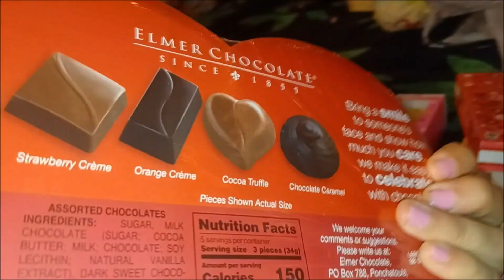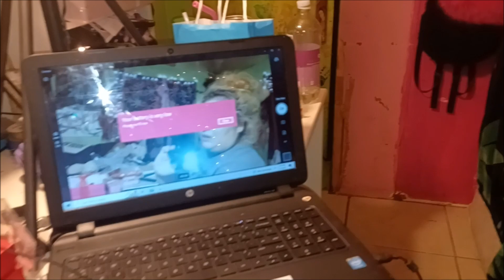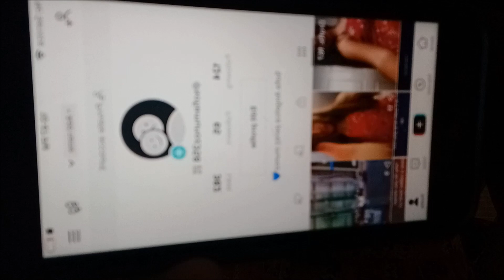playing with cherry who knows each other best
HI baby girls

drop a comment if you got any questions